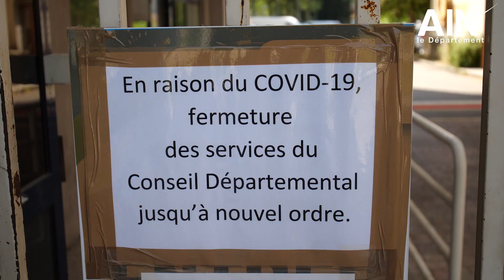[Coronavirus] Conditionnement de solution hydroalcoolique au Département de l'Ain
3 000 litres de solution hydroalcoolique ont été commandés par le Département à Chimie-Plus Laboratoires à St-Paul-de-Varax.

Les agents de la direction des ressources techniques et de la direction des bâtiments du Département, mobilisés sur le terrain, ont réalisé une opération de reconditionnement de solution hydroalcoolique.

Objectif : pouvoir en fournir aux agents du département, aux établissements médico-sociaux et aux cantines des collèges, lors de leur réouverture.